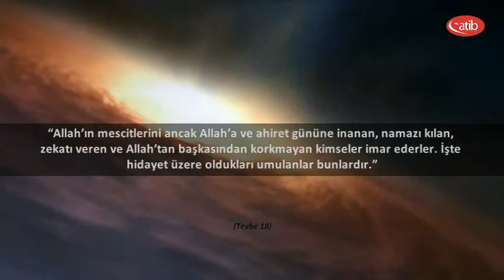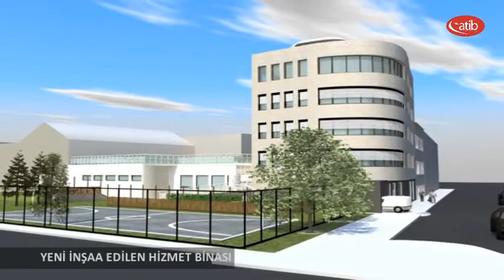Camimiz ve Camilerimiz...